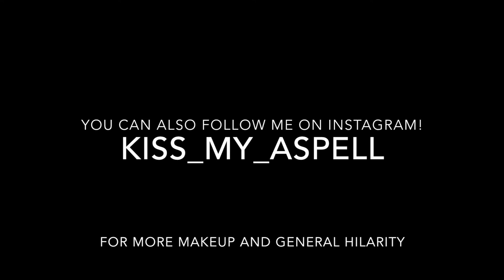Sleeping Beauty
Here is my avant-garde look inspired by Disney's "Sleeping Beauty". Of course, listening to Tchaikovsky's music from the ballet of Sleeping Beauty was a necessity for me haha.